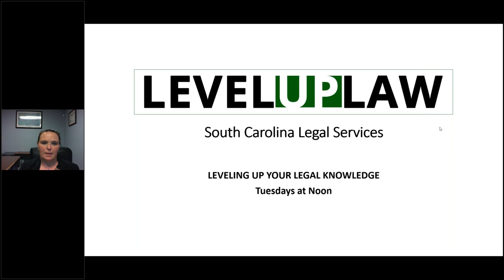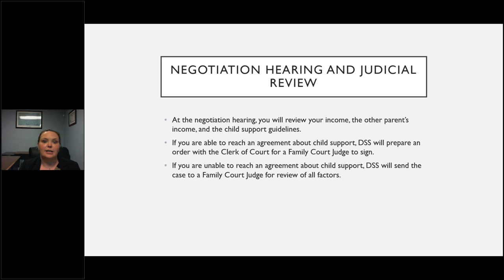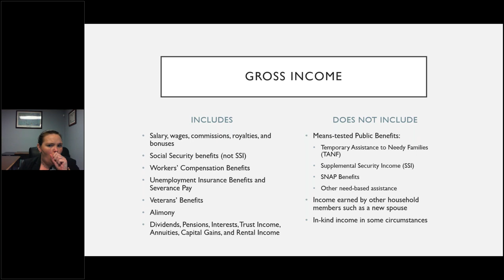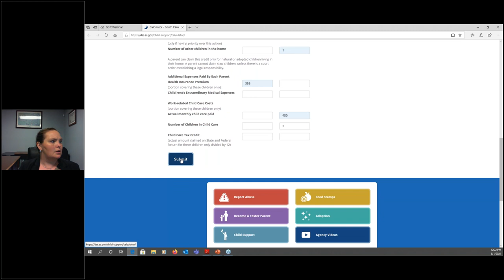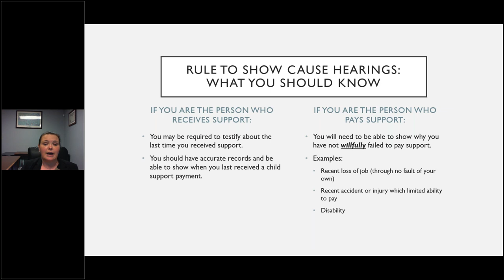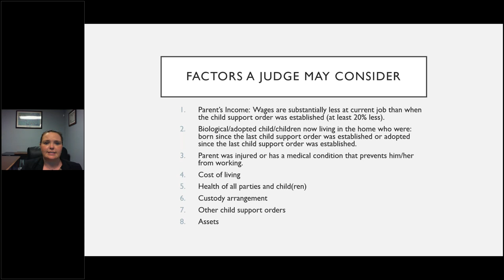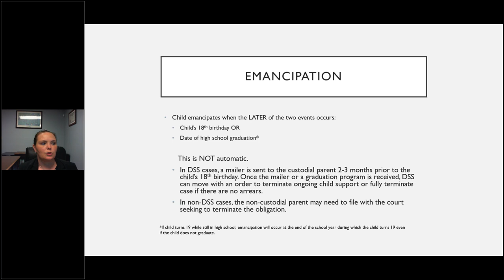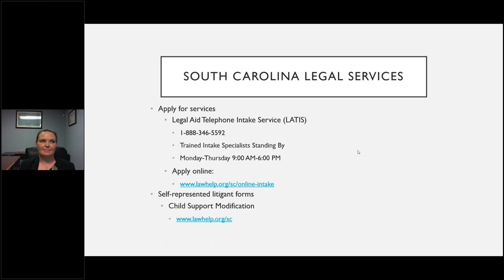Child Support and the S C Child Support Guidelines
Do you have to pay child support? Does your spouse have to pay child support? Level Up Law explains the South Carolina guidelines for who is required to pay child support, when, how much, and the process.